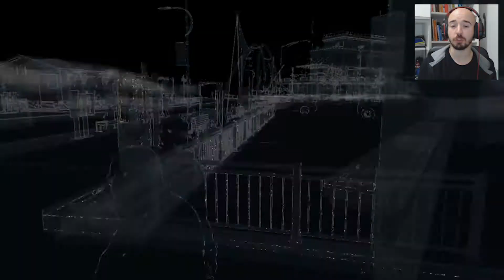Persona modello [ WATCH DOGS ] #23